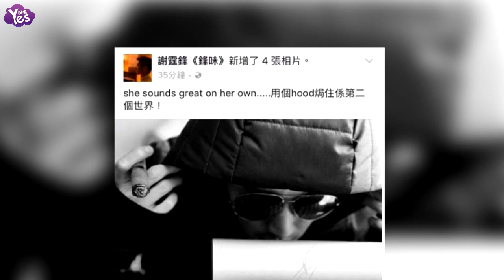【3年前】謝霆鋒不和王菲結婚 是因為謝賢說了這句話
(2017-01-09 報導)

最近王菲的演唱會有人評價可不是太好，可是謝霆鋒依然在微博力挺王菲，說她是最好的。可見情人眼里出西施呀。要說王菲和謝霆鋒復合也有段日子了，他們像多年戀人一樣的散步恩愛日常可算得上是時時上演。可是兩個人卻一直沒有結婚的消息。
談到兩個人的戀情，就不得不提張柏芝了，她是謝霆鋒的前妻，還是兩個孩子的母親。因為孩子的關係，兩個人一直有聯繫。謝霆鋒偶爾也會父愛滿滿的帶著兩個兒子去游樂場玩。
而謝霆鋒的父親謝賢曾表示不希望謝霆鋒像自己一樣孤獨。那是因為他年輕的時候因為愛玩疏忽了對兒子的管教，這幾年和謝霆鋒的感情得以修復，難道是害怕謝霆鋒如果再婚會和兒子們感情不好嗎？
最重要的是謝賢和張柏芝感情很好，他生日張柏芝帶孩子去給他慶生，他也表示歡迎張柏芝回家。
那么是因為父親的話和孩子的緣故讓謝霆鋒一直不肯再婚嗎？